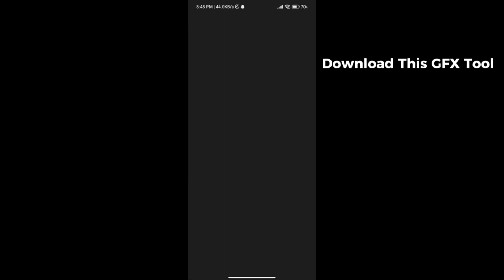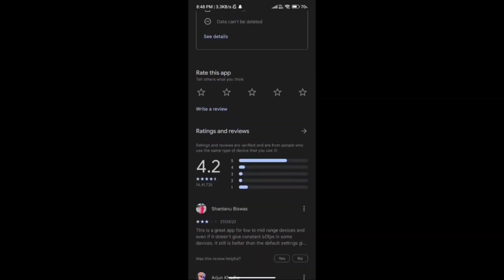𝗕𝗲𝘀𝘁 𝗚𝗙𝗫 𝗧𝗼𝗼𝗹 𝗙𝗼𝗿 𝗣𝗨𝗕𝗚/𝗕𝗚𝗠𝗜 𝗔𝗳𝘁𝗲𝗿 𝗨𝗽𝗱𝗮𝘁𝗲 𝟮.𝟵 ✔🔥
• PUBG ID:

Divece: SamsungaA70s

Graphics:Smooth + Ultra (40fps)

Recorder: Glip

Editing : VN editor and Kinemaster

lgnore Tags:
tdm,
tdm gameplay video,
gaming,
control revealed,
sensitivity revealed,
tharu rk gaming,
pubg mobile,
sensitivity gyroscope,
tdm montage,
tdm montage song
tdm montage bgmi,
tdm montage song no copyright,
star captain,
bgmi gameplay tdm,
bgmi glitch,
groza glacier,
handcam,
how to jump and prone in pubg,
how to jump and prone in bgmi ,
tdm content,
bgmi montage,
bgmi montage,
tdm montage bgmi,
pubg mobile,
bgmi tdm,

🙏Comments ✍